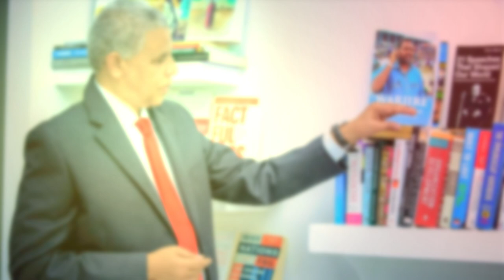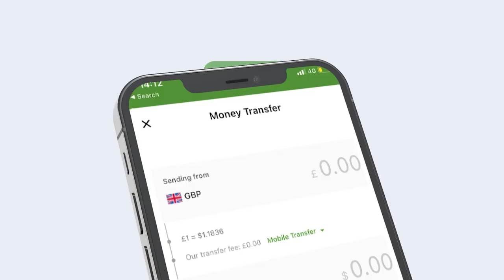Waa kuma Xisbiga Ugu taageerada badan Somaliland? Hargaysa in badan 10.000 ayaa soo xaadiray maanta?